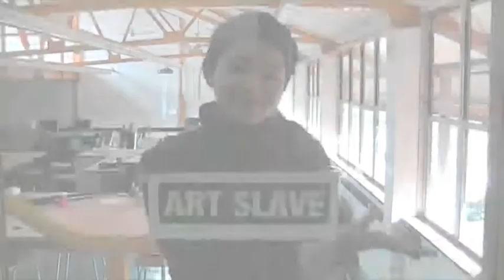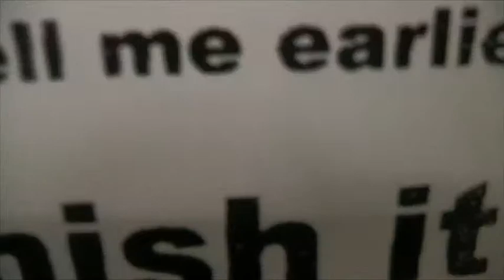MLC Art and Design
A video made by my group and I. In this video or documentary we are to promote our MLC Art and Design Centre which was originally our old Kindy-Yr5 school 'Kent House'.

remember to rate it.